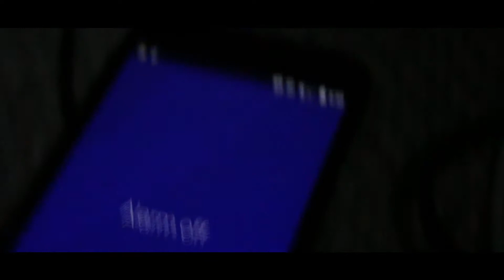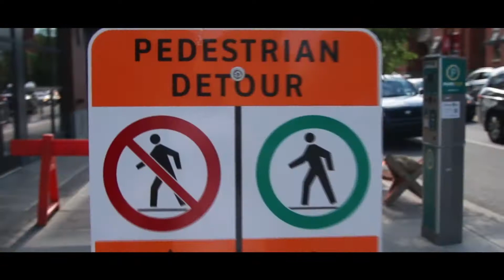ends and new beginnings | Episode 1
Hi, guys! This is going to be my new 'VLOG'! If you remember 7-30 ) then this will be something like that but less limited. This is not daily. I plan to bring together a bunch of little stories from my summer and make them into one bigger video. I hope you enjoy.

If you want the music then either shazam it or ask me in the comments